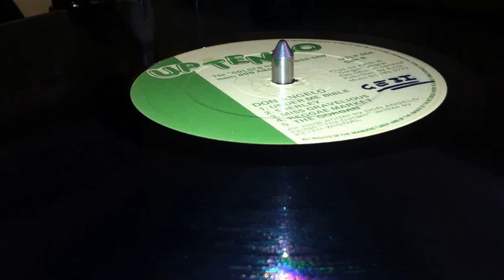DON ANGELO ~ Sherley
Prod & Arr : Keith"Gorgan"Wignall for Hummingbird Productions Ltd ~ UP TEMPO ~ LP (Tenor Saw Meets Don Angelo, The Golden Hen, Track B2) ~ 1986 ~ UK ~ Rec : Harry J Studio & Creative Sounds Ltd. ~ Mix : Channel One ~ Eng : Peter Chemist, P Michael, Carroll & Keith"Gorgan"Wigmall ~ Dist : Uptempo Records ~ Publ : Exil Music ~
Bass : Flabba Holt & Danny  T
Lead Guitar : Bingie Bunny
Drums : Leroy"Horsemouth"Wallace
Percussion : Skullie & Sky Juice
Keyboard : Robbie Lyn
Horn Section : Tony Green & P.Michael Carroll